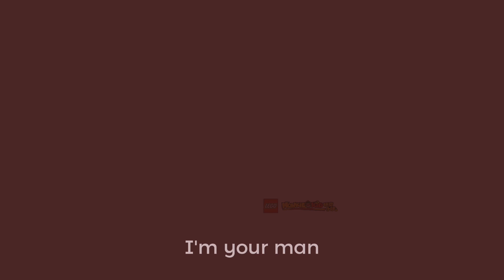"Everything i touch burns " || Wukong angst playlist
Anyways, all of this playlist is thanks to @Kitkittykitcat, yes I was planning to do it but i kinda needed some push to do it and well, here it is

Do not fret, i have another playlist on the way.

Will i ever do a quick story in the description again? Who knows